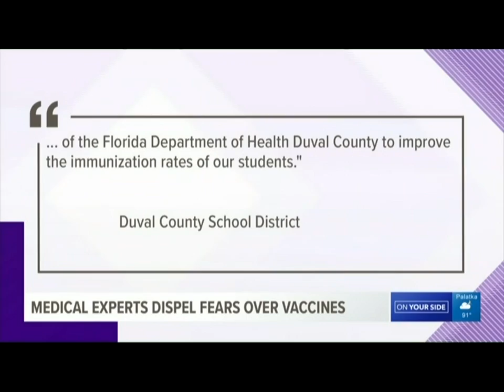Phillips & Hunt 4th Annual Back to School Party for Valencia Way / Eureka Gardens on FCN